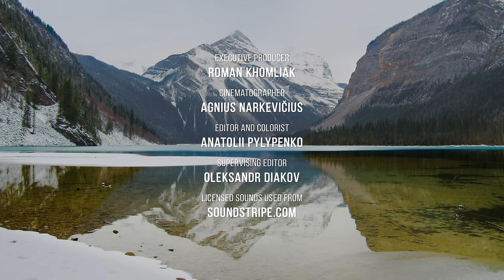4K Best Scenic Nature Places of Canada in Wintertime - Relaxation Video with Nature Sounds - Part #2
Best scenic nature places of Canada in 4K UltraHD. Winter came to the Canadian forests. Wherever you look, there is snow around the snow. Admire the beauty of winter on a freezing rivers and lakes covering in snow. The trees on the riverbank dressed in white outfit and bowed under the weight of their new white decoration. This video will open gorgeous views of snow-covered mountain peaks and beautiful crystal lakes covered by melting ice at the foot of the mountains. The surrounding is very quiet, only birds chirping in the treetops violate the silent silence. Enjoy the view of the falling snow, and listen to the calming sounds of wind blowing, and gushing water. Get closer to nature, and fill your relaxation times, or emotional breaks with the right natural atmosphere.

Video from
Video resolution: 4K UHD 60fps
Equipment used: Panasonic GH5, BM Pocket 4K camera
Video type: nature relaxation video
Executive producer: Roman Khomlyak, Pro Art Inc
Cinematographer: Agnius Narcevicius
Editor and colorist: Anatolii Pylypenko
Supervising editor: Oleksandr Diakov

Capters
intro to scenic nature places of Canada relaxation video 0:00
Pyramid Lake, Jasper 0:30
Medicine Lake 47:16
Athabasca River and Ice 1:02:46
Whitehorse Lake 2:21:06
Emerald Lake, Yoho 2:28:46
Mt.Robson-Kelly Lake, Jasper 2:52:06

Explore natural wonders in Canada while watching our 4K 60fps nature relax video

Winter forest is fascinating for its majestic beauty. Snowy rivers and lake become even more beautiful in winter. Their calm shores are the places where you can find inspiration and peace of mind. Turn on this 4K 60fps video, and you will  get a tremendous charge of vivacity and energy. Fuel by the power of nature, and feel yourself restored!
Benefits of watching this video:
- INSPIRATION: the most inspiring and relaxing 3 HOURS could inspire you throughout the day, and cheer you up with its marvelous views of the winter forest and lakes.
- CONCENTRATION: pure white sound of birds chirping, and relaxing pine winter forest scenery is a perfect combination for concentrating while studying, reading, or doing any other mental work.
- RELAXATION: this 4K60 fps nature relaxation video is perfect for relaxation because it consists of the most incredible and relaxing winter forest views as well as calming pure white sound of wind blowing, leaves rustling, and birds chirping.
- SCREENSAVER: use this 4K 60fps nature relaxation video as a great screensaver or video wall for creating a unique and inspiring ambiance.
Enjoy the best quality and complete immersion into nature on your Oled TV, Samsung 4K HDR TV, Sony 4K TV, LG 4K TV, etc. Share winter magic, and inspire people around you with fascinating footage of nature. Use this video as a wonderful screensaver for any waiting room lobby, relax room, spa, restaurant, shopping center, hotel, lounge, office, hospital, dental clinic, home and other public places.